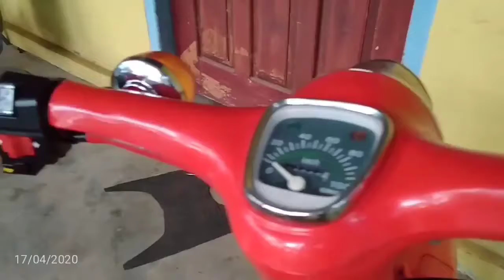Modifikasi Honda Prima Menjadi Honda 70 Part 3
Alhamdulillah, akhirnya modifikasi Honda Prima Menjadi Honda 70 selesai dikerjakan.

Credits
Audionautix.com-Front Porch Sitter
Alexander Nakarada-construction
Audionautix.com-piano march
Audionautix.com-country Cue 1